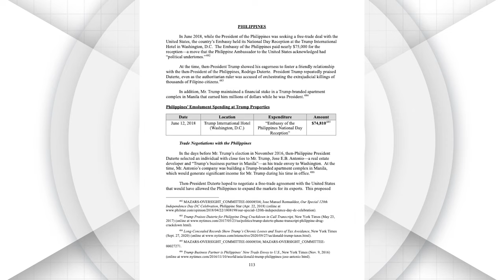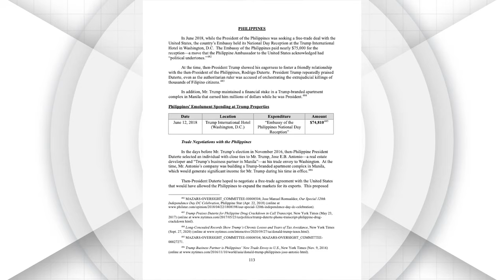TFC News Now North America | January 12, 2024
• PH tagged among country sources of foreign payments to Trump businesses

• Snowstorms hit U.S. Midwest, brings flooding to East Coast

• Spoelstra signs record $120-M extension with Miami Heat

Here's your TFC News Now, Jan. 12, 2024.